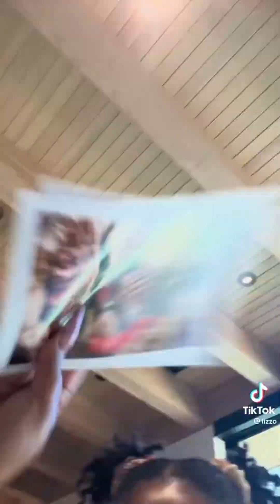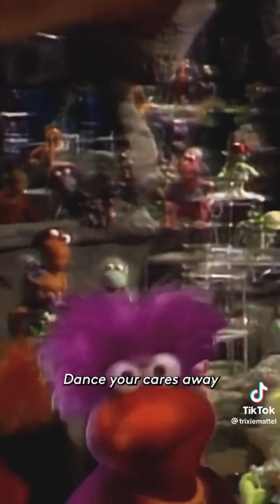My Favourite TikToks in November & December 2022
Editing software: Lumafusion - Available on both iOS & Android